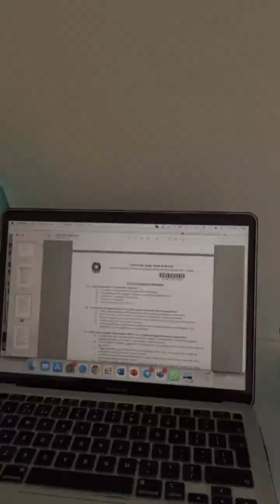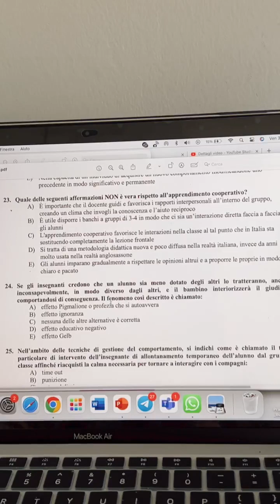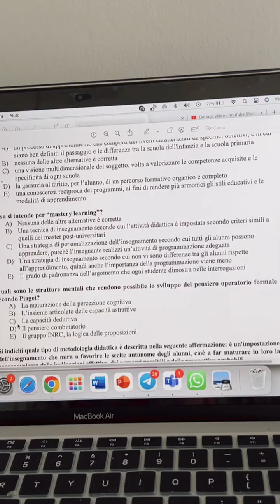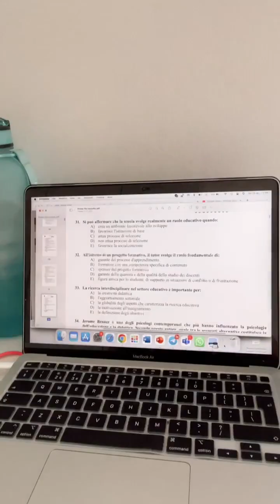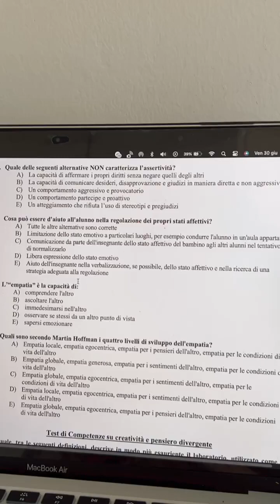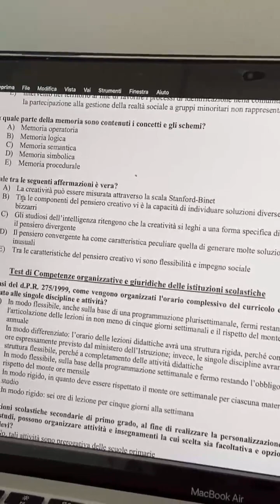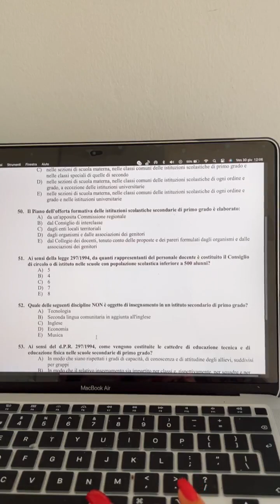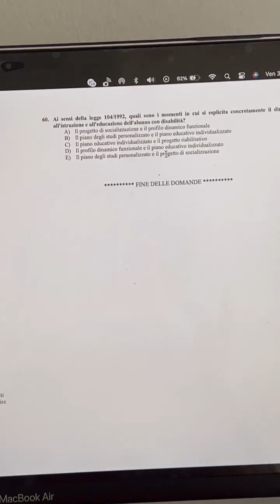TFA 2023: SIMULAZIONE TEST ANNI PRECEDENTI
FILE PER STUDIARE SCARICABILE A QUESTO LINK!